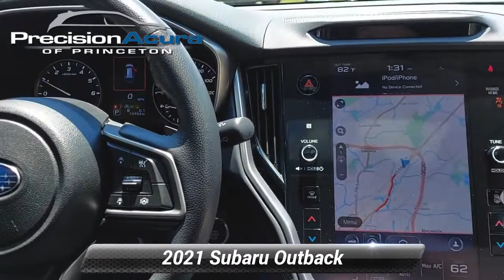Used 2021 Subaru Outback Limited, Lawrenceville, NJ T3182147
Precision Acura

3001 US Hwy 1 South

[RLVID:2730:3ff9bab3b5baf127:9b92fc6c659cea83:1]